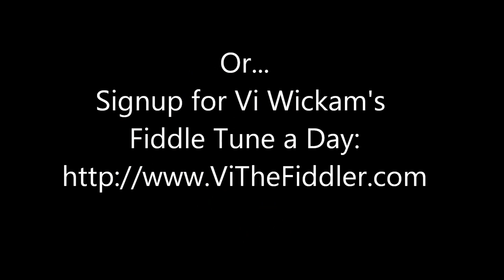Monymusk - Fiddle Tune a Day - Day 262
I have recorded Monymusk once before, but it was years ago (long before the Fiddle Tune a Day Project.)

Monymusk is an ancient Scottish tune, and it refers to a location if I my memory serves me. I worked up my version as inspired by the French Canadian Master Fiddler, Jean Carignan. I don't claim to play it anywhere as amazingly as Jean played it, but I can try.

One key in my version that I learned from Donna Hebert was the split triplet where you play your triplet in two bow strokes, one for the first note, and one for the other two. Try it out, it's pretty awesome.

According to Folk Tune Finder, Monymusk is actually named "Sir Archibald Grant of Monymusk" and was written by Daniel Dow c. 1776

Alan Jabbour has a great story about his pilgrimage to Monymusk.

Monymusk according to Wikipedia

Monymusk (Scottish Gaelic: Monadh Musga) is a planned village in the Marr area of Aberdeenshire, Scotland. It began in 1170,[1] was rebuilt in 1840[1][2] and in modern times serves as a site for fishing on the nearby River Don.[3]

Monymusk according to Fiddler's Companion
MONEY MUSK/MONYMUSK. AKA -- "Moniemusk." AKA and see "The Countess of Airly (early 18th century)," "Sir Archibald Grant of Monemusk's Reel." Scottish (originally), English, Irish, Canadian, Old‑Time, American; Reel, Strathspey, Highland, Breakdown.  USA; New York State, Ohio, Michigan, Arkansas, Missouri, Nebraska, Maine, New Hampshire, Alabama. England; Shropshire, Northumberland. Ireland, Donegal. A Major (Ashman, Barnes, Brody, Bronner, Christeson, Cole {reel}, Kennedy, Miller & Perron, O'Neill, Phillips, Plain Brown, Raven, Skinner, Sweet, White): G Major (nearly all versions): C Major (Howe/Accordeon): A Major (Beisswenger & McCann). Standard tuning. One part (Burchenal): AB (Cole {strathspey version}, O'Neill/1850 & 1001, Plain Brown, Surenne, White): AAB (Barnes, Gow, Hunter, Martin, Skinner): AA'B (O'Neill/Krassen): AABB (Ashman, Brody, Ford, Howe/Accordeon, Kennedy, Linscott, Miller & Perron, Peacock, Raven, Sweet): AABB' (Athole, Kerr, Skye): AA'BB' (Cuillerier): ABC (Honeyman): AABBCC (Beisswenger & McCann, Christeson): ABCCDD (Cole): AABBCCD (O'Neill/Waifs): AABBCCDD (Brody): AA'BB'CC'DD (Phillips/Block): AA'BCAA'BC' (Phillips/Miller). A pipe tune (written within the range of nine notes, with the so-called 'double tonic' tonality) and the name of an Aberdeenshire, Scotland, estate called Monymusk House, long in the possession of the Grant family. 'Moneymusk' is the 'Englished' version of the Gaelic wordsMuine Muisc meaning a noxious weed or bush. The tune was composed by Daniel (sometimes Donald) Dow (1732‑1783) in 1776 and first appeared in his Thirty Seven New Reels, c. 1780 (pg. 5), under the title "Sir Archibald Grant of Monymusk's Strathspey" (Sir Archibald, the third Baronet, founded the town of Archiestown, near Monahoudie Moss on Speyside. He died in 1796 in Aberdeenshire). Dow was born in Kirkmichael, Perthshire, and became a music teacher in Edinburgh where he taught, among other instruments, the guitar. His compositions were well received in his lifetime and survive today. When he died in the winter of 1783 at the age of 51 he was buried in the Canongate Churchyard; a concert to benefit his widow and children was given shortly after his death in St. Mary's Hall, Niddry's Wynd, where he had often given his own concerts over the years. Perthshire fiddler John Fife copied "Money Musk" into his manuscript music book of around 1780 (he also apparently was a seaman, for there are indications in the manuscript that he saw conflict in the Caribbean and Mediterranean).